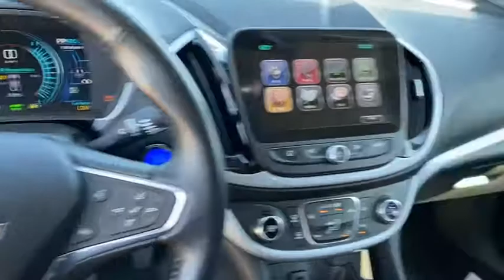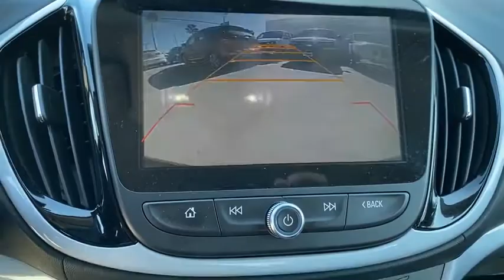2017 Chevrolet Volt Fontana, Redlands, Ontario, Moreno Valley, San Bernardino, Riverside, CA AP687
Kinetic Blue Metallic Used 2017 Chevrolet Volt available in Riverside, California at Riverside Chevrolet. Servicing the Fontana, Redlands, Ontario, Moreno Valley, San Bernardino, CA area.

Riverside Chevrolet
8200 Auto Dr

**Touch Screen Display**, **Bluetooth/USB Equipped**, 172 Point Certified Inspection, **Fresh Oil and New Oil Filter**, **Freshly Detailed**, **Keyless Remote Entry**, **Non-Smoker**, **Dealer Serviced**, **Back Up Camera**, **Call Us At **, **Vehicle Sold As Equipped Including One Key. Additional Equipment Will Be At Purchaser's Expense**, Riverside Chevy Edge $795.00, Lojack Services $995.00, 1.5L VVT DI DOHC 4-Cylinder Range Extender. LT Clean CARFAX. Odometer is 1924 miles below market average!brbrbrAwards:br  * 2017 IIHS Top Safety Pick+ with optional front crash prevention   * Ward's 10 Best Engines   * 2017 KBB.com 5 Best Plug-In Hybrid Cars Under $40,000   * 2017 KBB.com 10 Most Awarded Brands